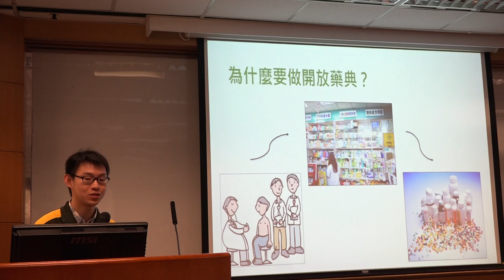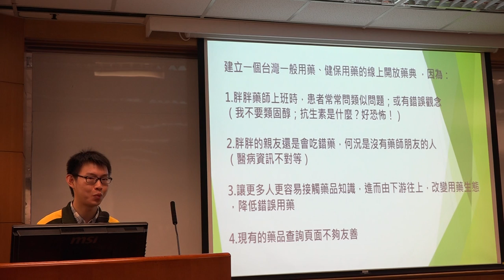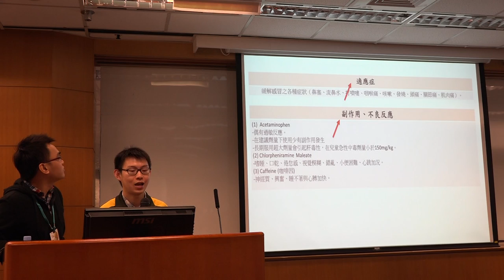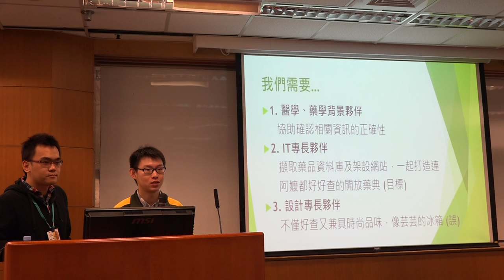g0v tw hackath11n 提案 開放藥典 第拾壹次開放報禁黑客松